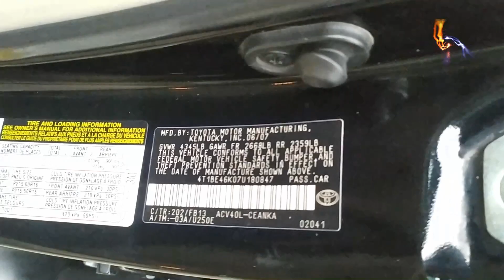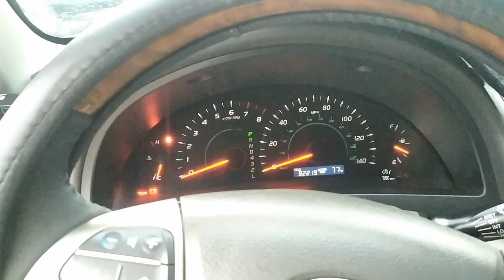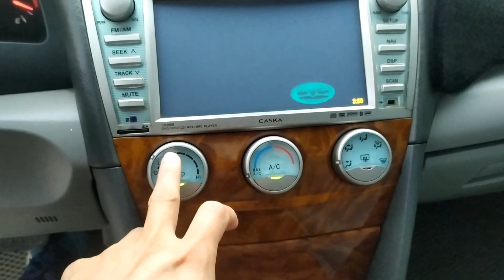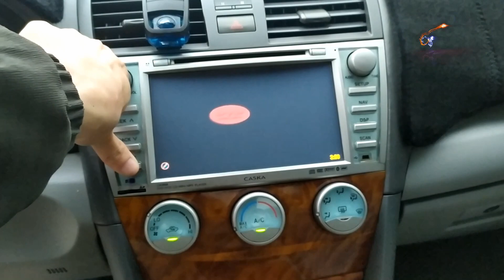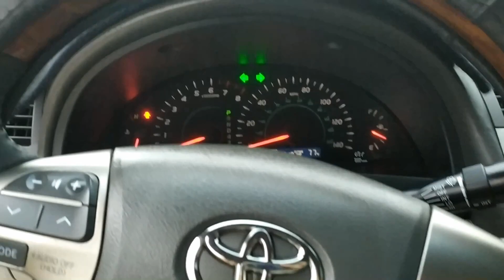Xe Camry LE nhập mỹ 2008 cũ vẫn chất như xưa nhưng giá rẻ hơn kia morning quá đẹp